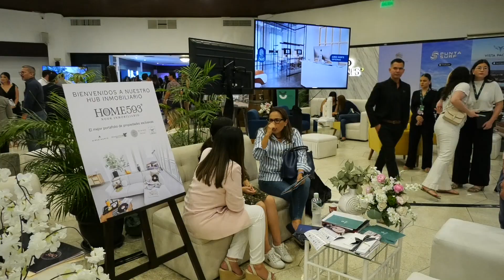Inauguración de la Cata Inmobiliaria 2024 con más de 40 expositores de bienes raíces